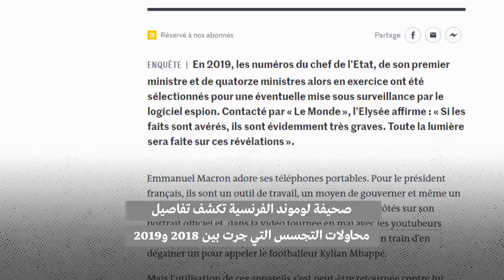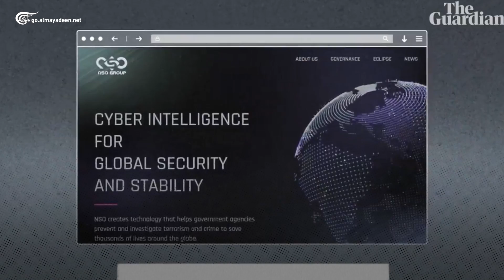لبنان هدف للتجسس السعودي الإماراتي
السعودية والإمارات تتجسسان على شخصيات لبنانية من خلال برنامج اختراق إسرائيلي